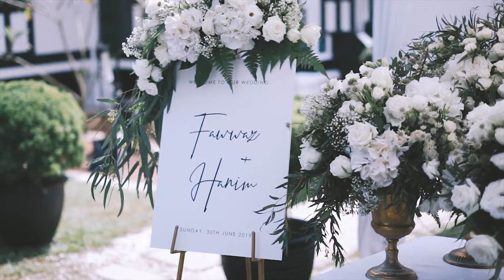Highlight for The Reception of Fawwaz + Hanim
We brought to you a Highlight for the Reception of Fawwaz & Hanim. Held in a beautiful and serenade classic vibe of K'seena House located at Sungai Buloh, KL.